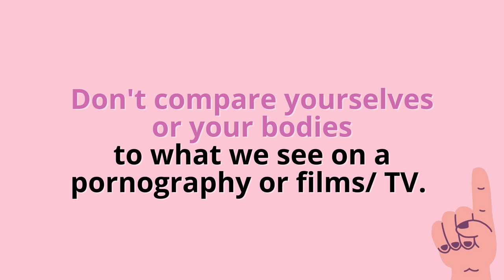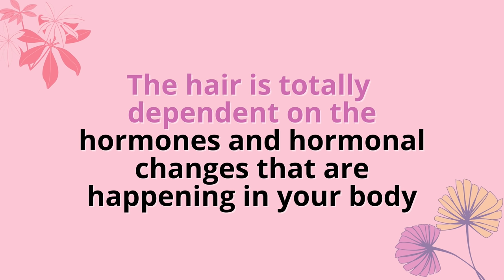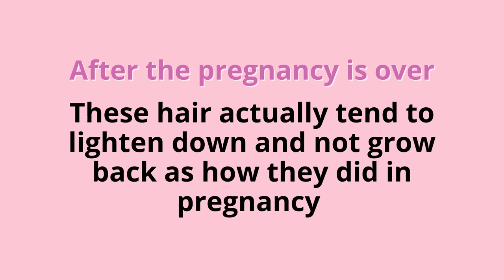Is it normal to have hair on nipples? | Answers Dr. Niveditha Manokaran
Pretty much everyone has some level of hair on their breasts. Find out what is normal as Dermatologist & Venereologist, Dr. Niveditha (@dr_nive_untaboos) explains